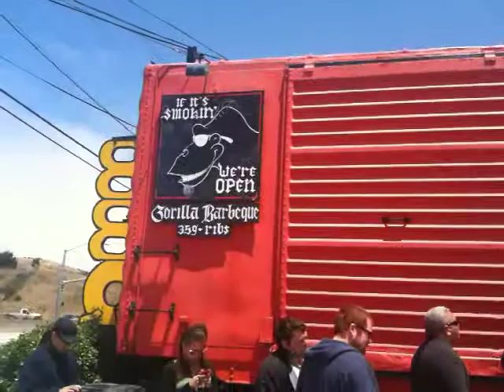Gorilla BBQ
Hwy 1 Pacifica, CA